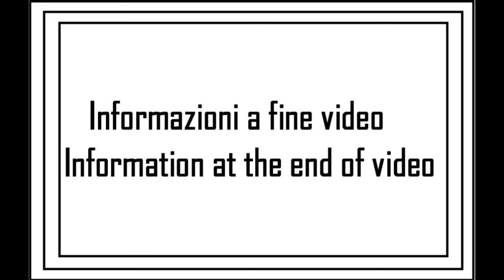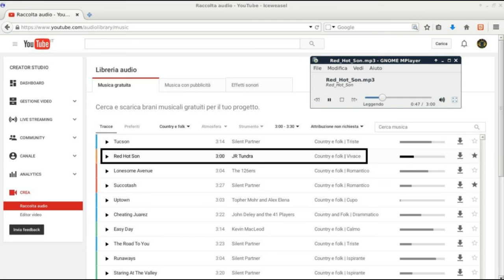I miei giri in AUTO: viaggio 07 (18su24)